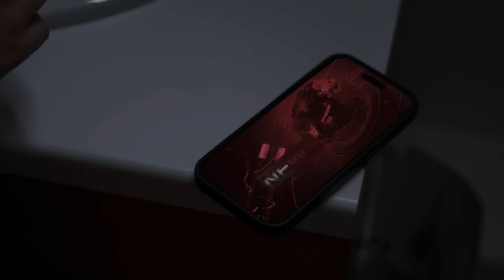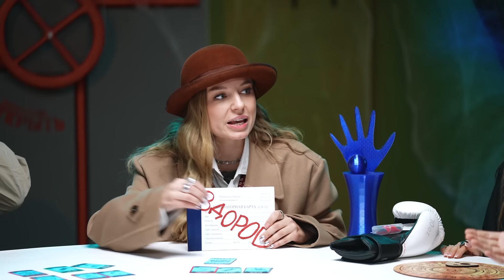БУНКЕР в реальной жизни ! **Exile , Бустер , Масленников, Дилара, Сабина!**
Получайте суперкэшбэк на покупки с Alfa Pay. Пользуйтесь и платите как удобно: смартфоном, стикером или онлайн
Реклама. АО "АЛЬФА-БАНК", ИНН 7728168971
erid: LjN8KQtb5

В этом видео мы будем играть в игру БУНКЕР! Каждому участнику раздаются роли и дополнительные критерии, по типу багажа, здоровья и т.д. Главное помнить - в бункер попадут лишь двое! Видео получилось очень интересным и смешным!

erid: LjN8KQtb5